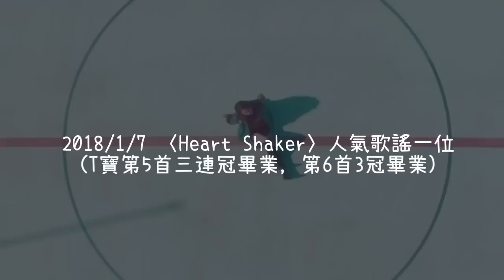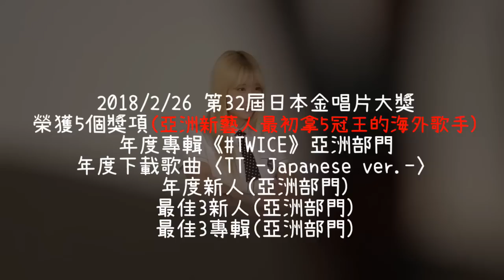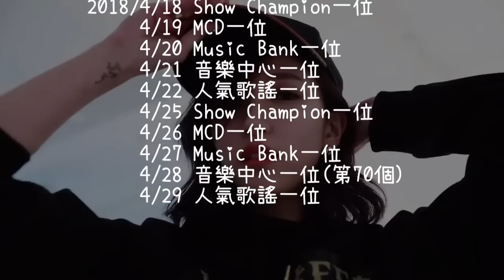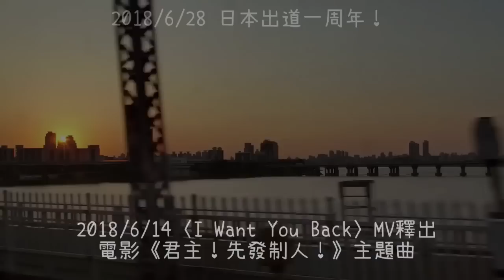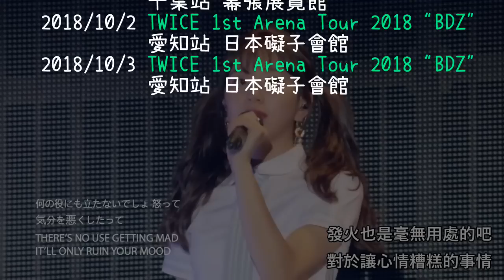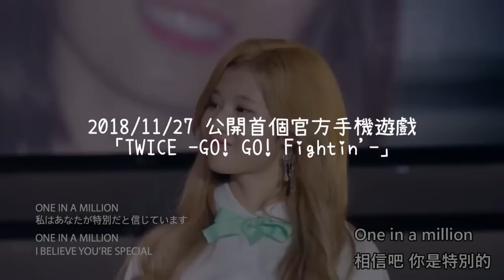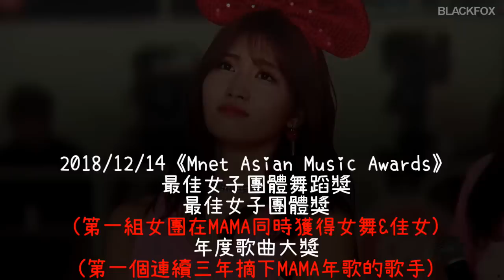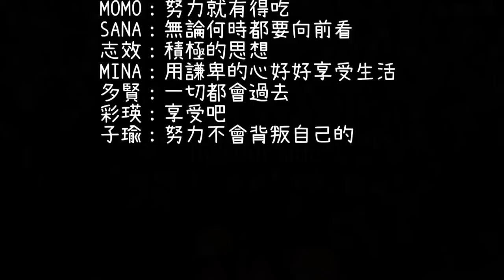[牛瓦斯辛苦了！]TWICE 2018年精彩事蹟總回顧！